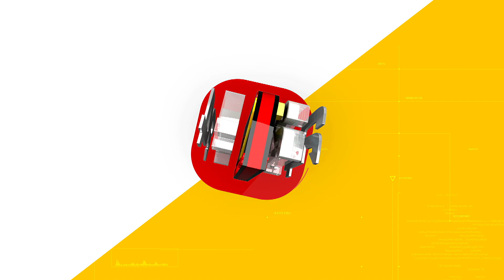സംസ്ഥാന സ്കൂൾ കലോത്സവത്തിന് ഒരുങ്ങി കോഴിക്കോട്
സംസ്ഥാന സ്കൂൾ കലോത്സവത്തിന് ഒരുങ്ങി കോഴിക്കോട്; മുഖ്യമന്ത്രി പിണറായി വിജയൻ മേള ഉദ്ഘാടനം ചെയ്യും
Kozhikode ready for State School Arts Festival; Chief Minister Pinarayi Vijayan will inaugurate the fair